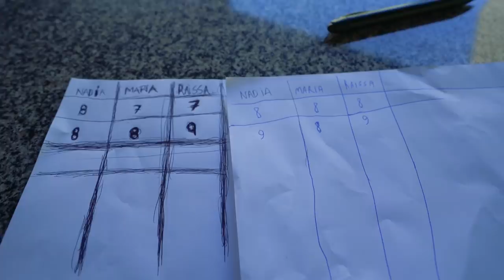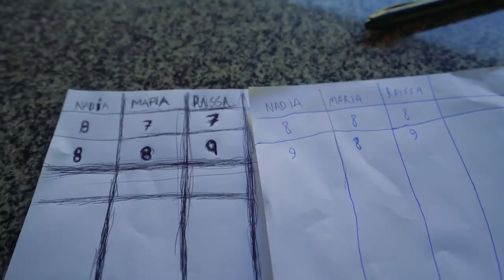QUEM A MELHOR FUNKEIRA NA CASA ?